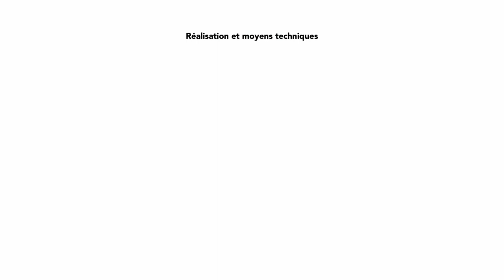ELECTRIK CELLAR - BREATH | Chaudron live sessions (Festival en Othe)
Electrik Cellar interprète breath aux chaudron live sessions du festival en Othe 2020 !

Captation vidéo : HZ EVENEMENTIEL
Captation son : Alexis Bavoil
Illustrations et générique : Matei DWP

Chaudron live sessions est un dispositif de diffusion créé et proposé par l'association Festival en Othe.